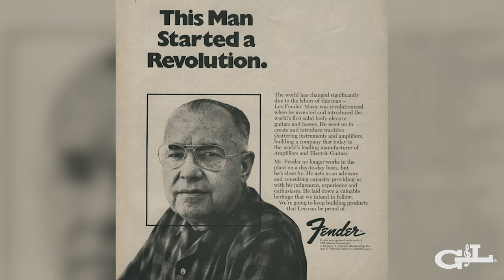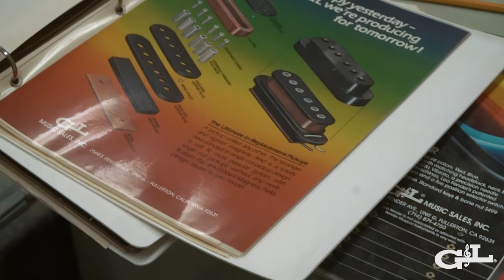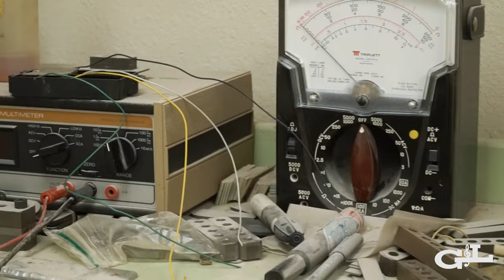G&L Legacy Tribute Обзор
БутикТон - магазин музыкальных инструментов, звукового, светового и проекционного оборудования.